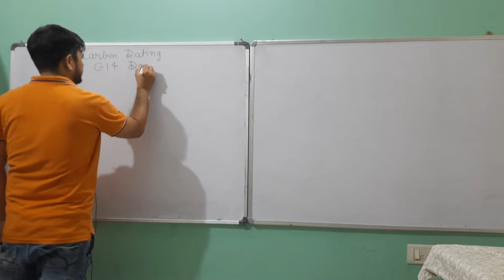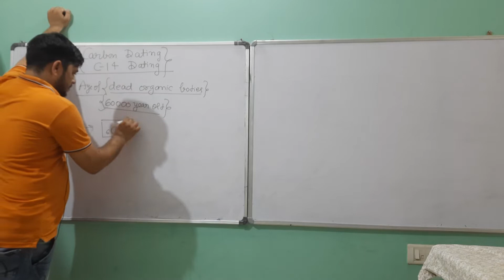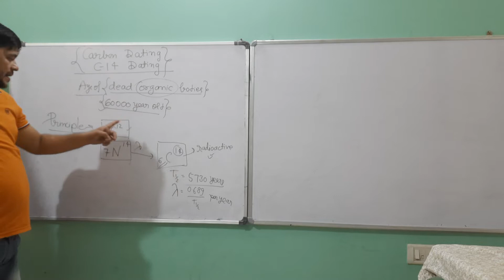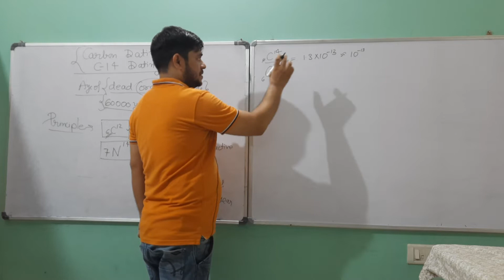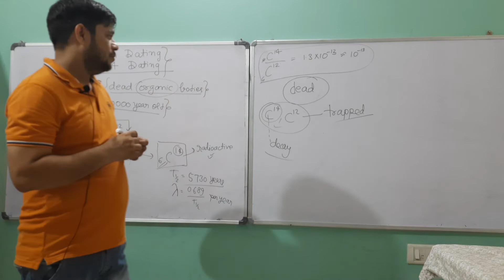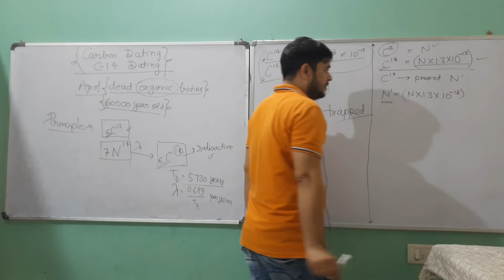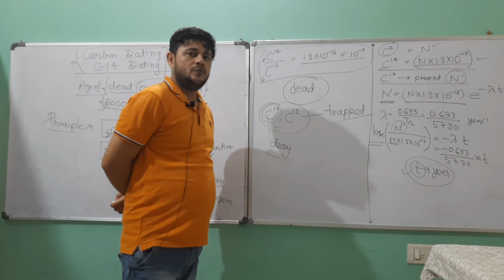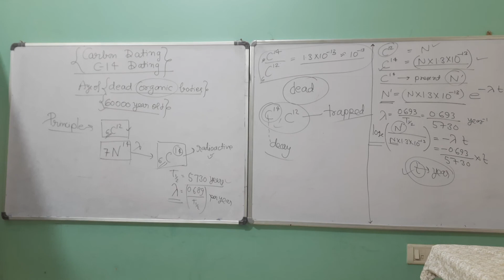EP 13. IIT JEE PHYSICS. CARBON DATING OF BIOLOGICAL (ORGANIC MATTER)